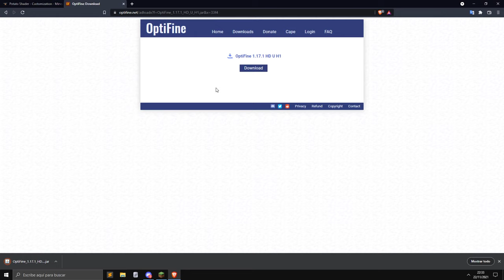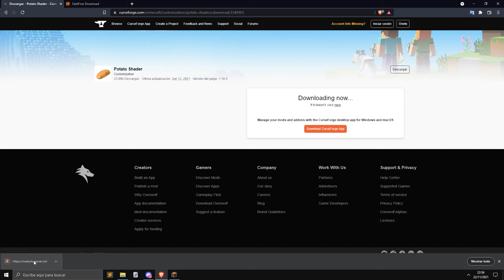EL MEJOR SHADERPACK DE BAJOS RECURSOS 😱😱😝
✅HOLA A TODOS GUAPOTES Y GUAPOTAS  HOY OS TRAIGO EL MEJOR SHADERPACK DE MINECRAFT JAVA